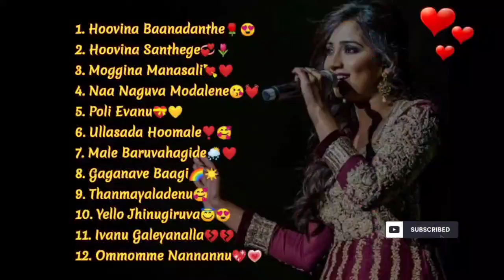New Kannada Songs| Kannada Super Hot Songs| New Kannada Movies